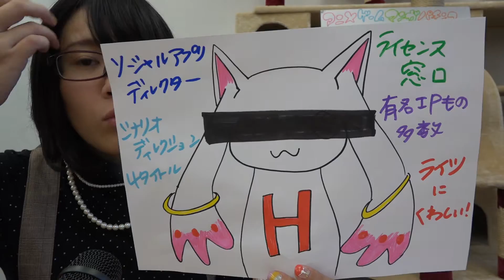優秀人材 転職求人サイト登録中 スマホゲーム IPや版権のライセンスに明るく、適切にユーザーニーズをくみ取る30代男性ディレクター